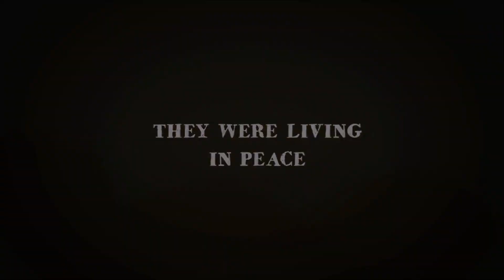Official Kung Fu Rabbit Gameplay Teaser Trailer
Kung Fu Rabbit by Bulkypix

Life in the temple of rabbits hangs by a thread. Universal Evil has once again run rampant, and kidnapped all of your students. Only you barely managed to escape the raid. They left you alive... They'll regret it!

Use your agility and combat abilities to save all of your students! Jump from roof to roof, slide gracefully along walls, sneak up on your enemies and rip them to shreds!

Detailed graphics, humor, hours of gameplay and intuitive controls. Each of the 70 levels requires logic, precision, agility and lots of saber rattling. The game also has lots of trophies to win, babies to save, carrots to eat, and a Universal Evil to expunge.

Saluted by the critics for its exemplary controls. Discover the platform game of the year!

Buy Kung Fu Rabbit now and plunge into its exciting world!

Features:
- 70 levels in normal and hard mode (dozen hours of play!)
- Universal application. Works on iPad.
- 15 unlockable items to customize your Rabbit.
- Playable on Apple TV in a 720p resolution.
- Arcade controls